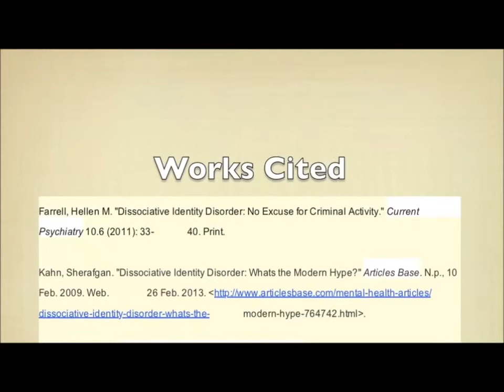Voices In Me by Jamie Smith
This music video was for a school project. It examines Dissociative Identity Disorder (DID) as it is portrayed in the film "Fight Club" as well as in society. For the assignment, I had to discuss the controversy of whether people with DID who commit a crime should be held criminally responsible and go to prison, or be sentenced to psychiatric treatment instead. The project had to support one view and refute the other with evidence from scholarly articles (in the lyrics) and scenes from "Fight Club". My video attempts to support the argument that people with DID should be held criminally responsible and refute the idea of psychiatric treatment.

Dissociative Identity Disorder (DID) is the presence of two or more distinct identities or personality states, at least two of which must recurrently take control

I know you've been here before
What are you waiting for?
Save me from these prison doors
Clinicians must remain vigilant to the possibility of defendants malingering multiple personalities

A host of disorders to shake
Fifteen personalities that wake
You need help (you need help!)
Persons with DID, are not responsible you see,
Unless all, of their alters have acquiesced
To the Crime!!!

I've come to grips with the fact that I have lost control
But, they will never know!
Using DID as a legal defense is an embarrassment to the whole profession of psychiatry

If you can understand what you did wrong, then you shouldn't be held to the same standard as the rest of us
I've seen em' come, I've seen em' go
Like sticks and stones
To the metronome
Of a heart beat fading away

I told you once before
The more you love the more you loathe
I'll chase the light from every dawn
And leave you craving for the sun

I can't be fixed. I can't escape
These souls inside my head
No medicine or therapy will ever heal
Or help us see what's truly real